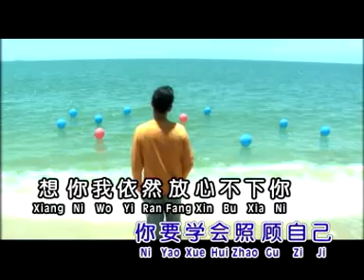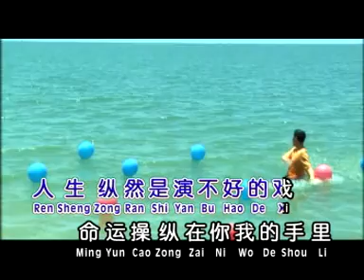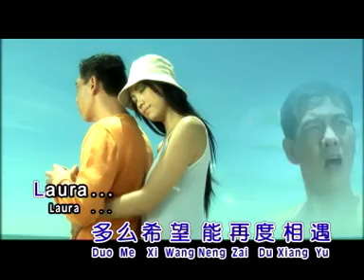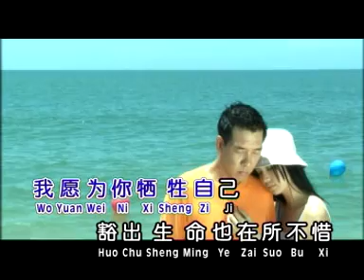秦咏Qin Yong - 浓情恋歌金曲2【罗拉】